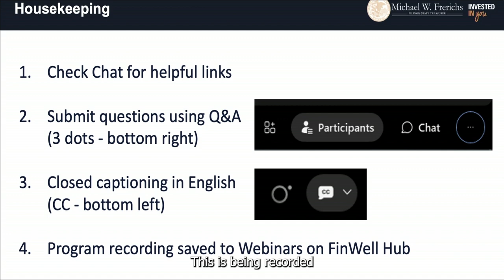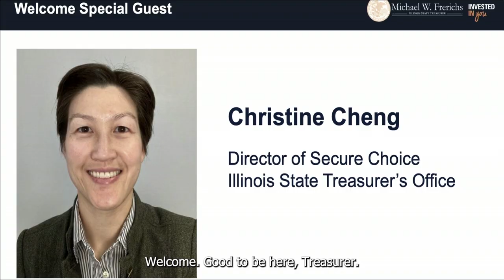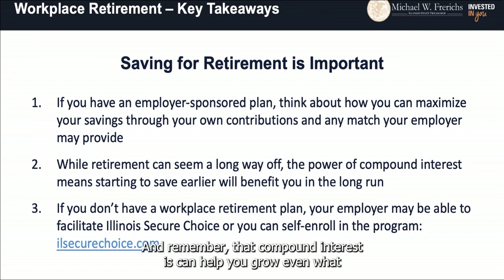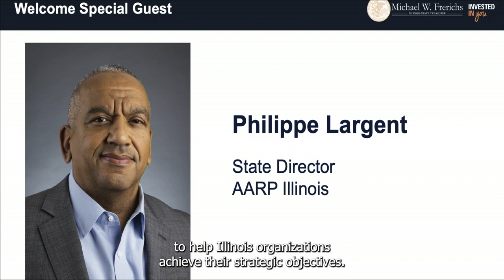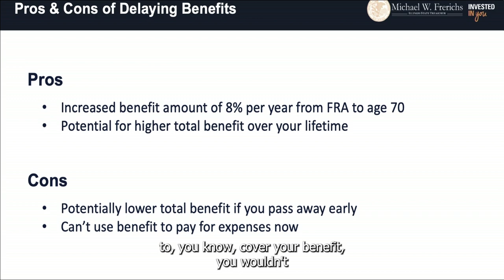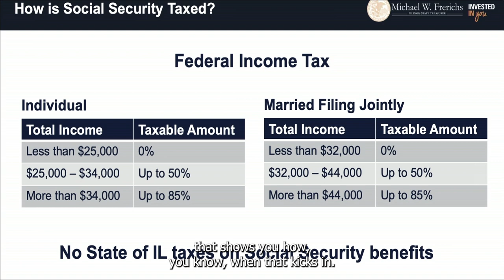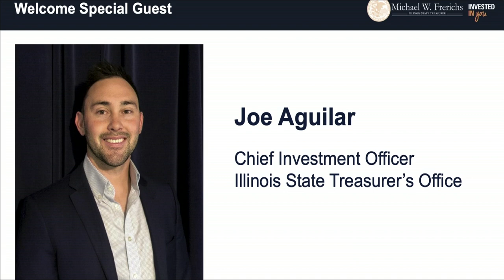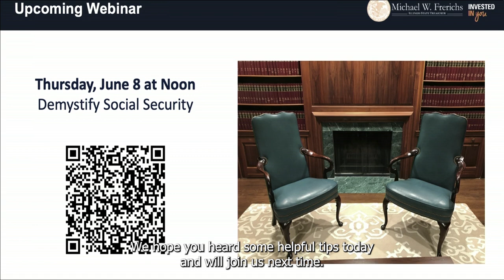Financial Wellness: Retirement Security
May 11th, 2023 - This rebroadcast of the first Financial Wellness Hub livestream includes Treasurer Michael Frerichs and special guests for a conversation about the key elements to build retirement security. Special guests include:
- Christine Cheng, Director of Secure Choice, Illinois State Treasurer’s Office
- Philippe Largent, State Director, AARP Illinois
- Joe Aguilar, Chief Investment Officer, Illinois State Treasurer’s Office